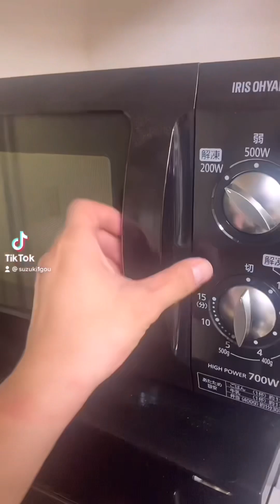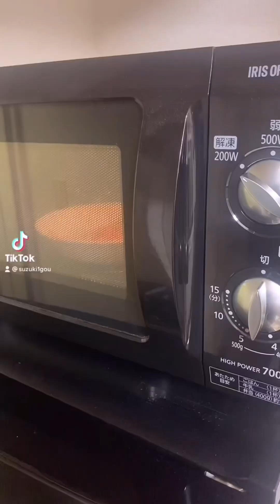Suzuki hahaha video😂😂😂I can't help laughing🤣🤣🤣